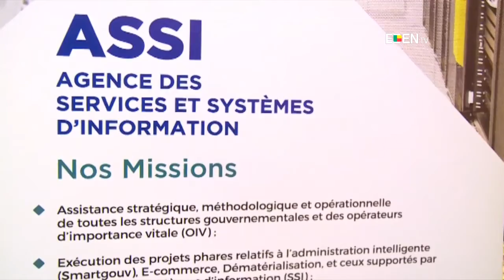Conférence des directeurs des systèmes d’information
l’ASSI échange autour des projets du numérique